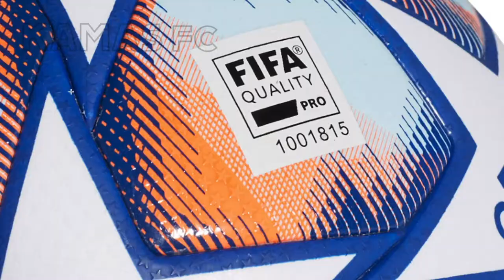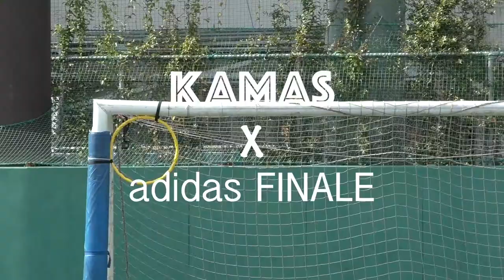【新作】チャンピオンズリーグ 公式球 FINALE 20/21 レビュー | 比較 | adidas | champions league | フィナーレ | サッカーボール | サッカースパイク